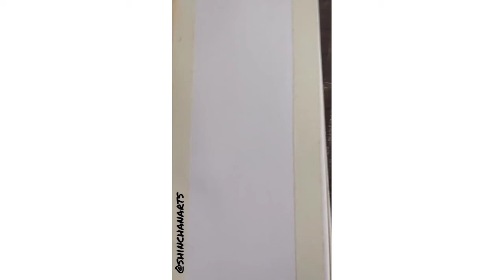All 07 drawings